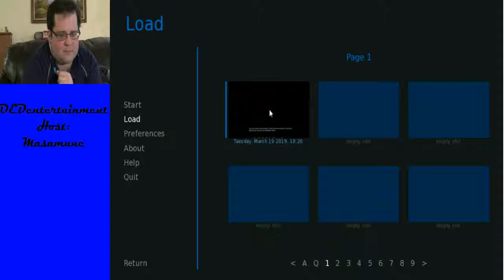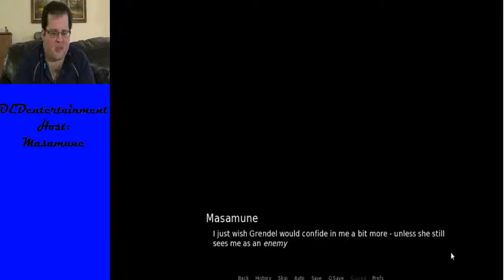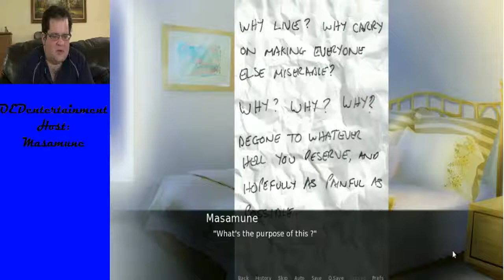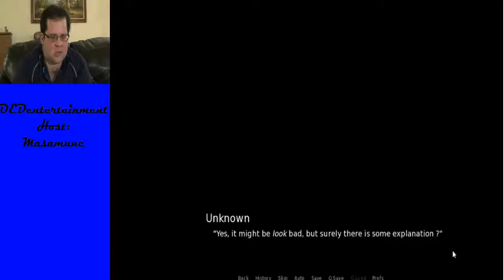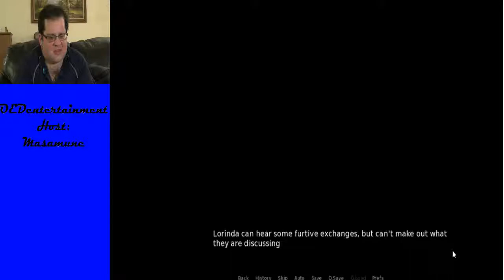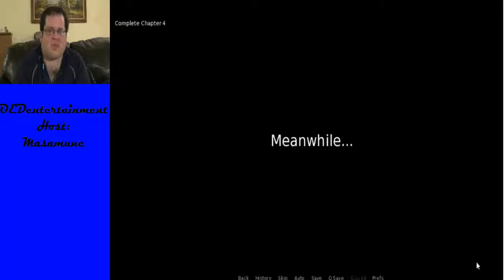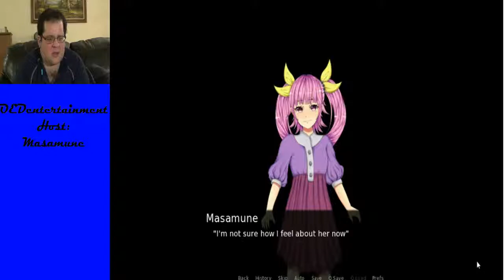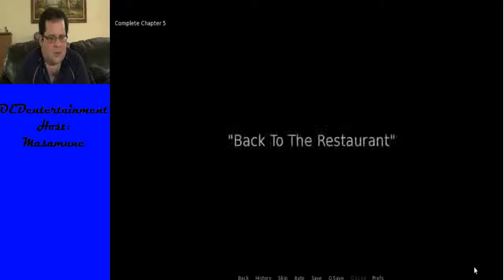Welcome to Chichester Episode 8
SPECIAL THANKS TO TRIORITY FOR LETTING ME HAVE AN EARLY ACCESS TO THEIR NEWEST GAME!

We enter into a new chapter in the WTC series, as Masamune continues his journey with Grendal, and Cindi in Chichester., What awaits him you'll just have to watch!!